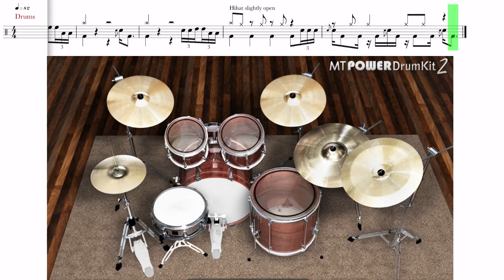Bruno Mars, Anderson .Paak, - Smokin Out The Window (Drum Transcription Score, Virtual Drums)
Get this score here!

NOTE: Starting 1st February 2025, drum scores are no longer available for free.